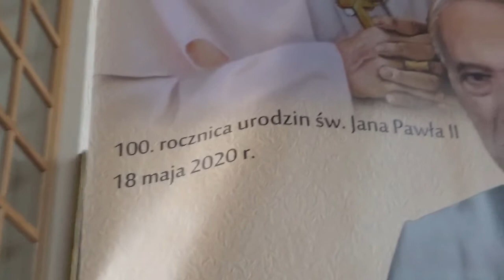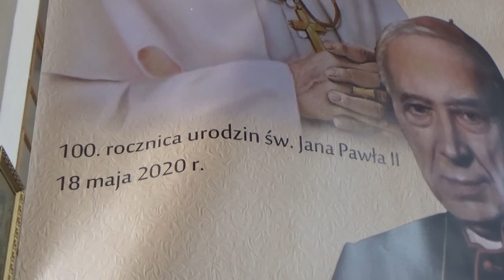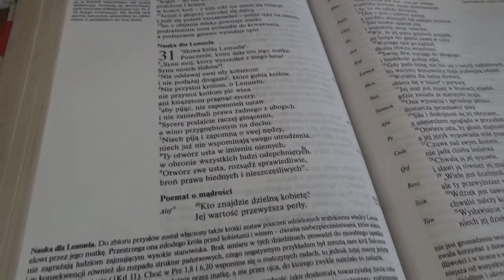MAH01072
Czytanka nr 17  w związku z setną rocznicą koronacji obrazu M.Bożej  w Zawadzie, a także modlitwa za Zmarłych...